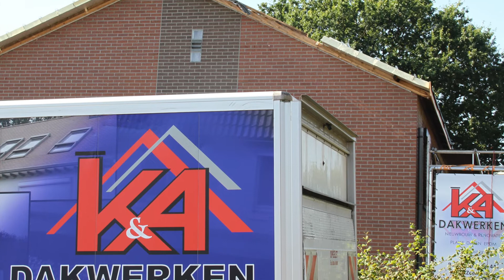K&A Dakwerken SARKING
ISOTHERM Sarkingdak